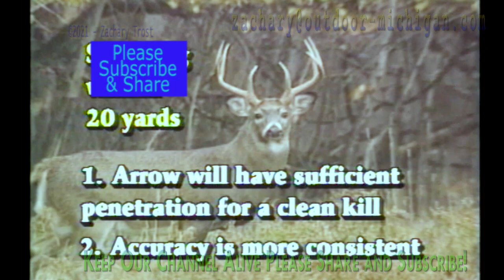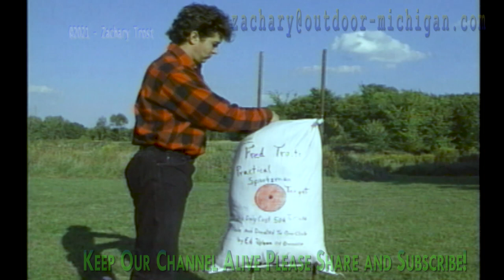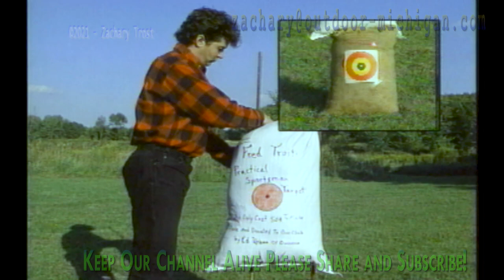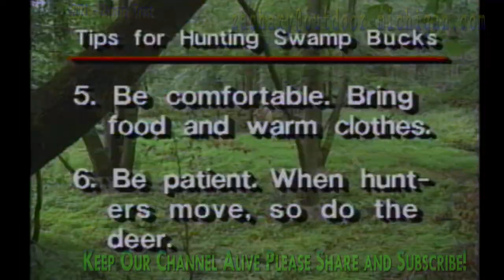Deer Scouting and Bow Prep - Swamp Buck Tips - Fred Trost Michigan Practical Sportsman 1996-08-08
Deer Scouting and Bow Prep - Swamp Buck Tips -
Fred Trost Michigan Practical Sportsman 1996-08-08